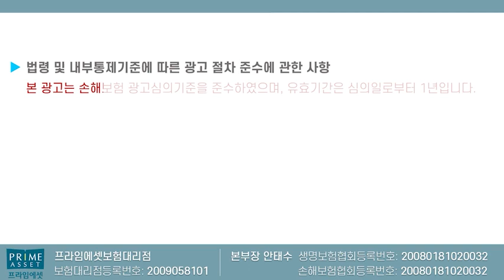유사암 소액암 (갑.기.경.제.대) 50%반토막 축소!! (f.후회하기전~~)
유사암 소액암 갑기경제대 50%반토막이 되었습니다.
단 3일밖에는 없으니 미리미리 준비하세요 !!

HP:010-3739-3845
카톡친구추가:r2an
카톡플러스친구:보험왕